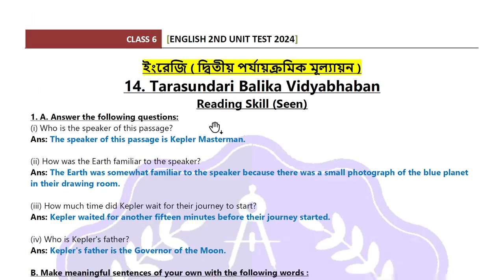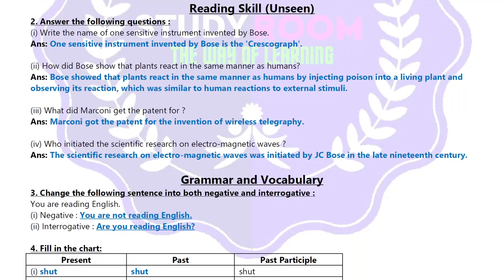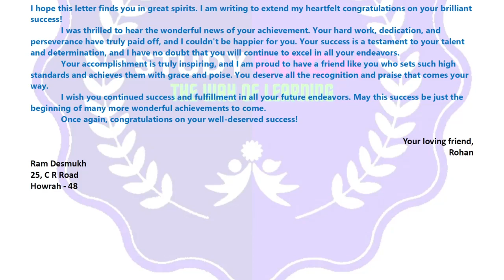class 6 prosno bichitra english | prashna bichitra class 6 2024 | school - 14 | 2nd summative